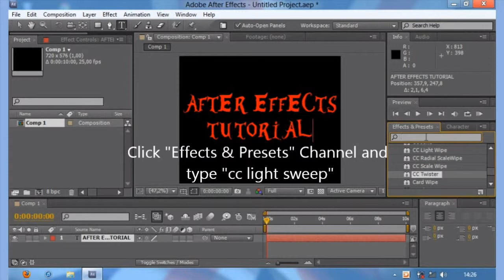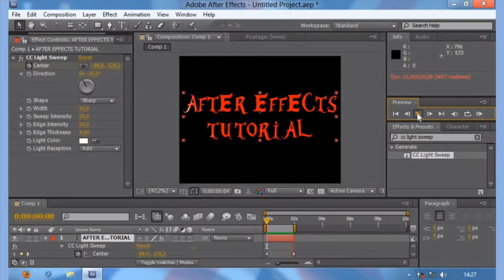Adobe After Effects CS5 Tutorial - "Light Sweep Text Effect"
Try this simple After Effects trick, just in one minute!

This video is made by using Adobe After Effects CS5
Video maker and editor by Azizul Akbar

For best experience watching this video, please change video quality into HD
Thanks.